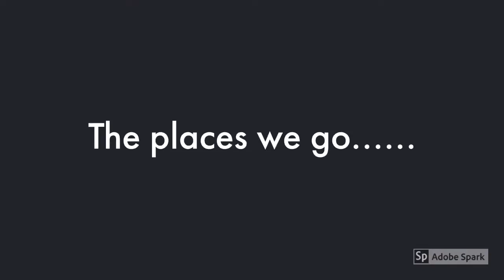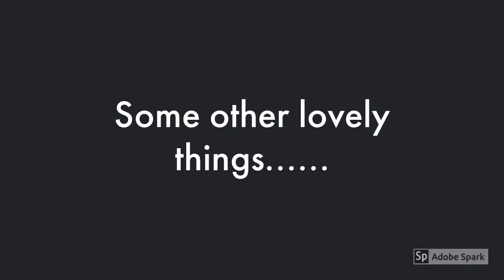Southwest University Animal Science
Students visiting Missouri State from Southwest University shared their experience through a video essay.